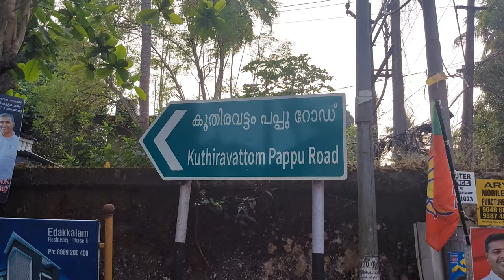കുതിരവട്ടം പപ്പു ചേട്ടൻ്റെ വീട് | Kuthiravattam Pappu House | Vellanakalude Nadu Movie Location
ശുദ്ധഹാസ്യം വിളമ്പി മലയാളികളെ ചിരിപ്പിച്ച അതുല്യ കലാകാരൻ കുതിരവട്ടം പപ്പു ചേട്ടൻ്റെ കോഴിക്കോടു കുതിരവട്ടത്തെ വീടു കാണാം.

Pappu Or Kuthiravattam Pappu was a popular theater artist and malayalam comedian actor. Pappu was born as Padmadalakshan in Feroke near Calicut, Kerala .

I have used some clips from " vellanakalude nadu " Malayalam movie in my video and that contents belongs to the Orginal Creator.